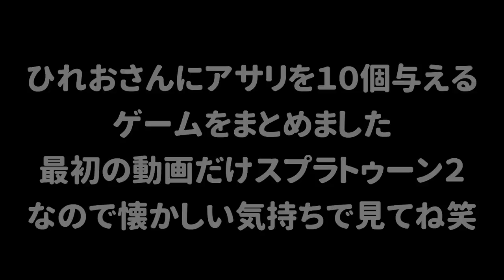【ひれお物語】アサリが大好きなひれおさんが変なことしてる所をまとめました。【スプラトゥーン３】